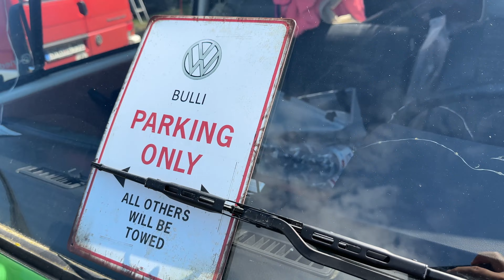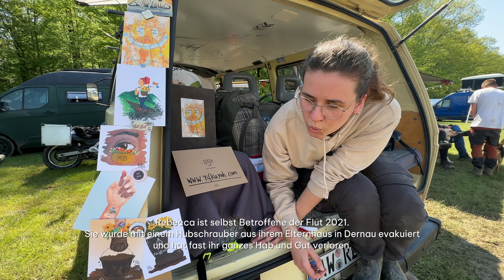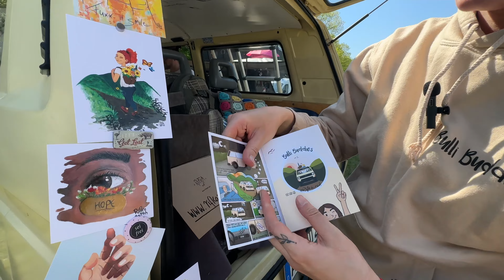Cooler Retro Camper mit Dachzelt | DZN Setup: VW T3 Bruno mit Campwerk Dachzelt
Komm mit zur nächsten DACHZELT Veranstaltung!

Heute möchten wir euch Rebecca und Jonas vorstellen, ein abenteuerlustiges Paar, das mit ihrem treuen VW T3 Bulli Bruno und einem Dachzelt von Campwerk die Welt erkundet.

Ihr Dachzelt hat das Paar sich zur Hochzeit geschenkt und ihre Flitterwochen damit verbracht, auch wenn das Wetter nicht immer mitgespielt hat. Aber das hat sie nicht abgeschreckt, im Gegenteil, es hat ihren Abenteuergeist nur noch weiter entfacht. Sie lieben es, auf Dachzelt-Events wie diesem hier in Hameln dabei zu sein, um Gleichgesinnte zu treffen und ihre Leidenschaft für das Reisen und das Campen zu teilen.

Ihr treuer Begleiter, der VW T3 Bulli Bruno, ist ein echtes Unikat. Mit seinem charmanten Retro-Look und zuverlässigen Motor hat er sie schon an viele faszinierende Orte gebracht. Aber das eigentliche Highlight ist die Dachterrasse neben dem Dachzelt, die ihnen einen atemberaubenden Ausblick und zusätzlichen Platz zum Entspannen bietet.

Ob in den Bergen, am Strand oder mitten in der Natur - Rebecca, Jonas und Hund Rocky sind immer auf der Suche nach neuen Abenteuern und unvergesslichen Erlebnissen. Ihr Dachzelt und ihr Bulli sind dabei ihre treuen Begleiter, die ihnen die Freiheit geben, jederzeit und überall ihr eigenes kleines Zuhause auf Rädern aufzubauen.

Komm mit auf das nächste DACHZELT EVENT in deiner Nähe!

Du willst keine NEUIGKEITEN rund um Dachzelte mehr verpassen? Hier bekommst du immer alle NEWS als Erster